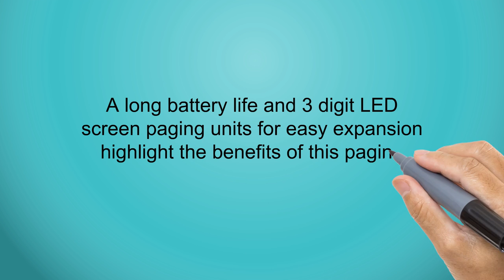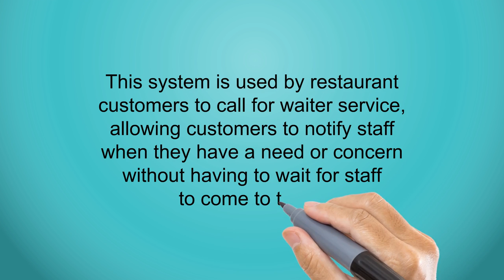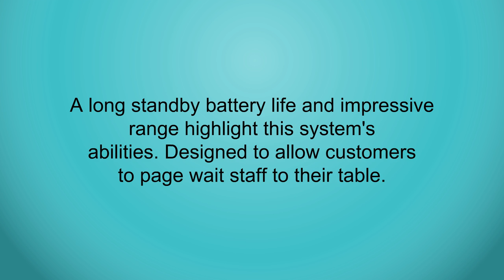The Top 3 Best Restaurant Pagers To Buy In 2019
3. NADAMOO Restaurant Pager System with 10 Coaster Pager Wireless Paging System Calling System Portable Rechargable Restaurant Buzzers with Numeric Keypad Transmitter

2. Restaurant Paging System,KERUI Wireless Waiter Server Paging Calling System for Restaurant,Caregiver,Office,Patient,Coffee shop-Pack of 10 pcs Service Buzzers and 1 pc Signal Receiver of KR-C1999

1. CallToU Wireless Calling System Customers Patient Pager System with 10 PCS Waterproof Call Buttons and 1PC Display Receiver for Restaurant Clinic Nursing Home Caregiver (KY-58ZM-Q0GP)